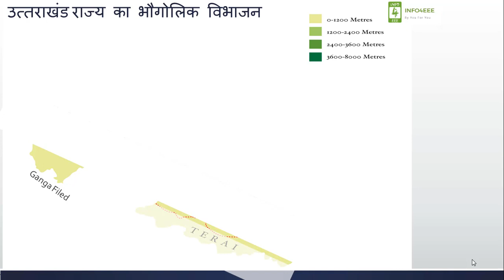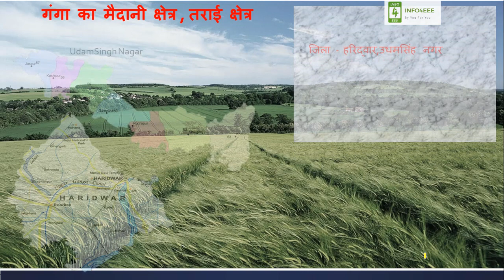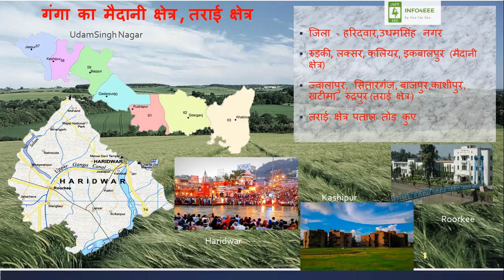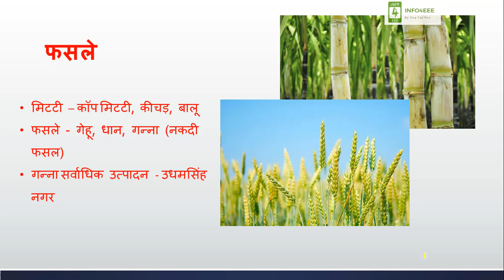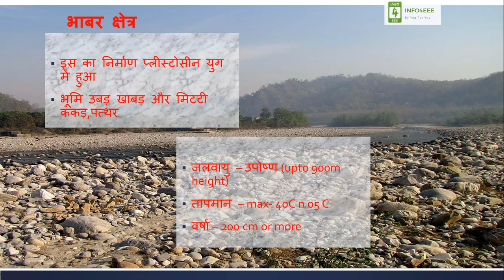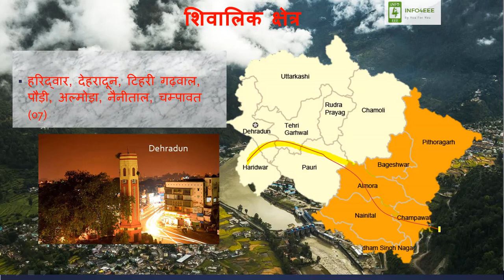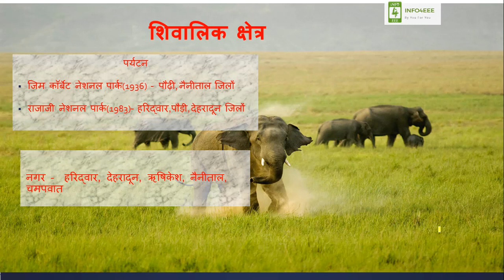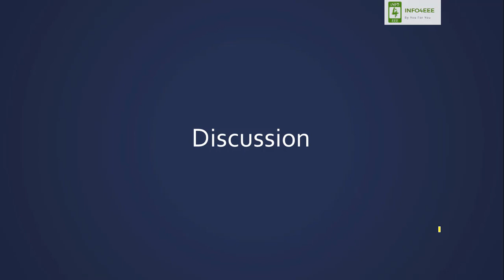Uttarakhand Geography in Hindi | Part 02 | Field Terai Bhabar and Shivalik Area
Geographical division, field area of Ganga, Tarai Area, Bhabar Area, and Shivalik Area of Uttarakhand.

00:00 Intro
00:28 Brief about Geographical Division of Uttarakhand
01:12 Geographical Division of Uttarakhand
03:09 Field Area of Ganga
04:01 Origin of Ganga River
04:38 City in Field Area of Ganga
04:48 City in Tarai Area
05:17 Climate in Field and Tarai Area of Ganga
06:12 Census 2011 in Field Area of Ganga
06:57 Crops in Field Area of Ganga
07:30 Bhabar Area of Uttarakhand
08:41 Shivalik Area of Uttarakhand
10:13 Range of Shivalik Area
10:40 Climate in Shivalik Area
11:19 Rivers in Shivalik Area
11:38 Tourism Place in Shivalik Area
13:12 Vegetation in Shivalik Area
13:52 Mineral in Shivalik Area
14:14 Bigger District of Uttarakhand
14:59 Call to action

Recommended :
👉Know your State Uttarakhand
👉Uttarakhand Pariksha Vani

Acknowledgement :
👉Ajay Kumar & Ashutosh Maithani @AUM Mission

RAJEEV KUMAR worked as a Research Fellow at IIT Roorkee from 2015 to 2018. To know more about RajeevFee click on following link to his Profile

INFO4EEE was founded in 2012 for the students of Electrical, Electronics and Instrumentation Engineering branch to help them in their academics. To know more about info4eee click on following link to our